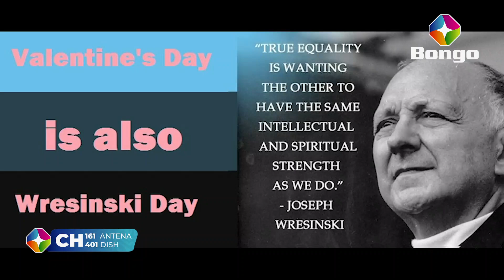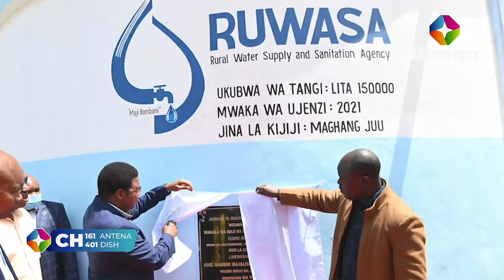LEO NI SIKU YA KIMATAIFAYA KUTOKOMEZA UMASKINI DUNIANI